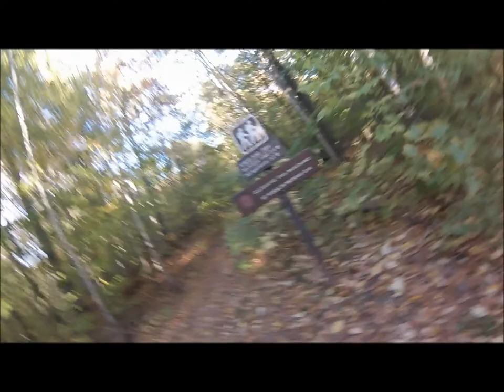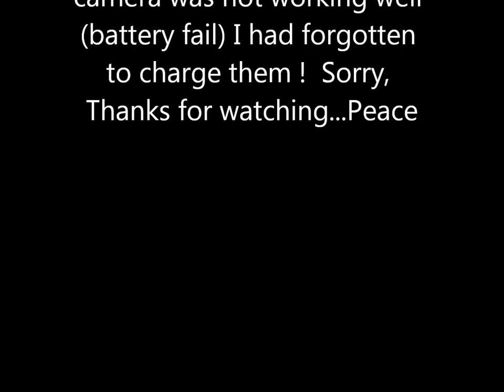October in the Whites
A nice hike in the White mountains of New Hampshire.I am joined by my friend JJ.We make a base camp a few miles away from the trail heads that we needed.It was nice just carrying a small amount of gear to the summits.We also had a lot of fun in camp.We hiked up Mt Waumbek and Mt Cabot.My battery ran out on my camera going up Mt Cabot.Thanks for watching.Peace